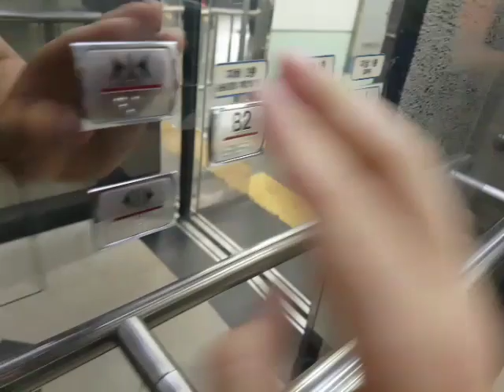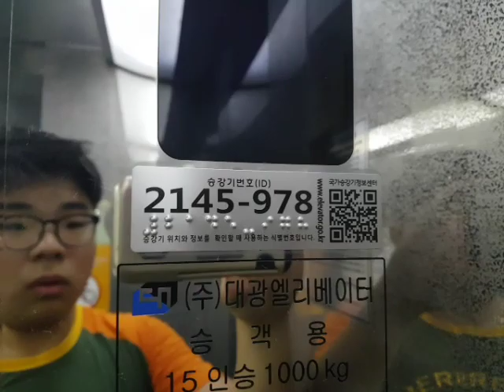(2017.06.10 촬영) 인천광역시 미추홀구 예술로 지하85 (관교동) 인천교통공사 인천터미널역사 대광엘리베이터 외부문짝 경고스티커 부착전 탑사기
제 얼굴이 보인 것과 내리막 도중 B1층에 정차한점 양해바라며, 현재는 외부문짝에 경고스티커가 부착되었습니다.

* 이 엘리베이터는 1999년식 동양엘리베이터 HYD(LEISTR모델의 대차분이며, 여기는 이용객이 많거나 대합실과 승강장이 혼잡할 수 있으니 탑사시 주의하십시오.